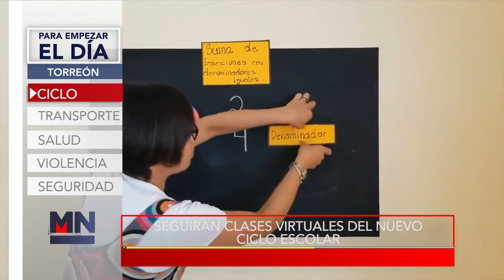Para empezar el día 4 de Agosto del 2020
BuenosDías martes 4 de agosto de 2020.
El gobernador de Coahuila, Miguel Ángel Riquelme, detalló que las actividades laborales educativas para este nuevo ciclo escolar se mantendrán virtuales.